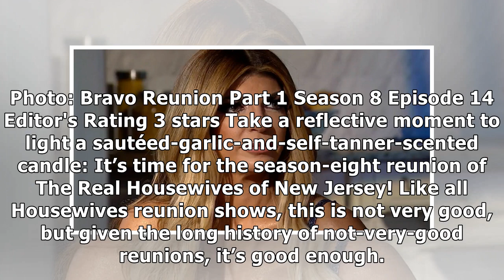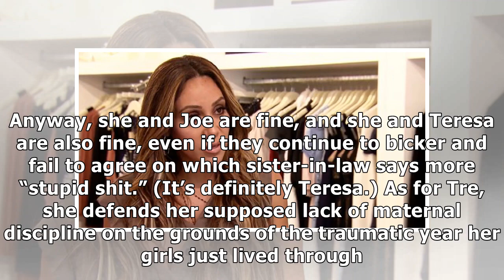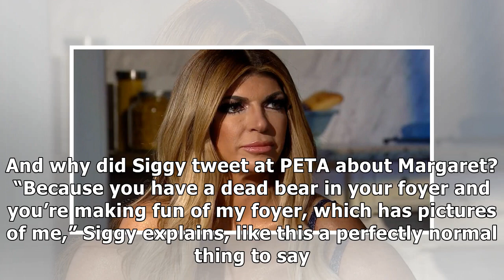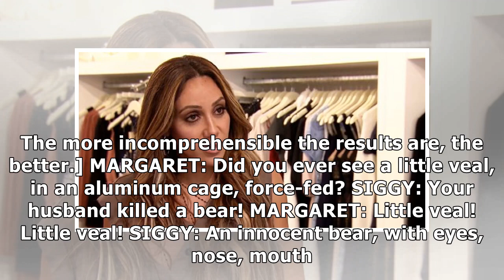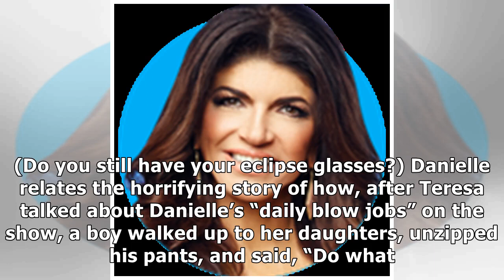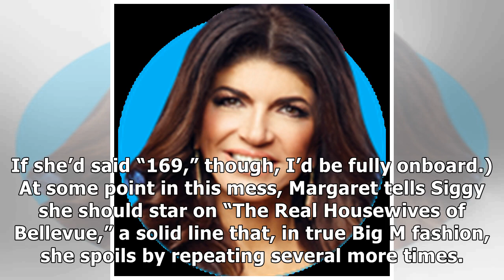The Real Housewives of New Jersey Reunion Recap: Little Veal! Little Veal! By Showbiz News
Photo: Bravo Reunion Part 1 Season 8 Episode 14 Editor's Rating 3 stars Take a reflective moment to light a sautéed-garlic-and-self-tanner-scented candle: It’s time for the season-eight reunion of The...